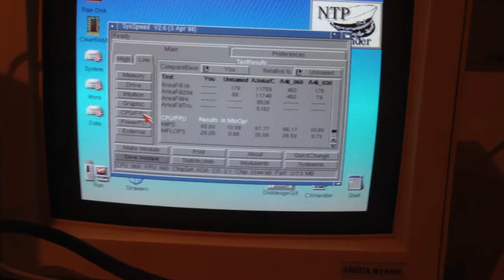Blizzard 1260 on standard 50MHz